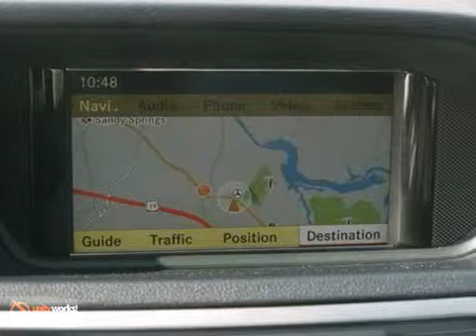2011 Mercedes-Benz E-Class Atlanta GA Marietta, GA K6508A - SOLD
Year: 2011
Make: Mercedes-Benz
Model: E-Class
Trim: E350
Engine: 6 Cyl. 3.5L
Transmission: Automatic
Color: Arctic White
Interior: Black
Mileage: 25634
Stock #: K6508A
2 MONTHS PAYMENT CREDIT ELIGIBLE!

Address:
7640 Roswell Rd